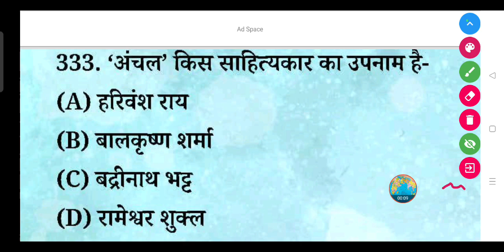'अंचल किस साहित्यकार का उपनाम है- (A)हरिवंश राय (B)बालकृष्ण शर्मा (C)बद्रीनाथ भट्ट (D)रामेश्वर शुक्ल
'अंचल' किस साहित्यकार का उपनाम है-

(A) हरिवंश राय

(B) बालकृष्ण शर्मा

(D) रामेश्वर शुक्ल